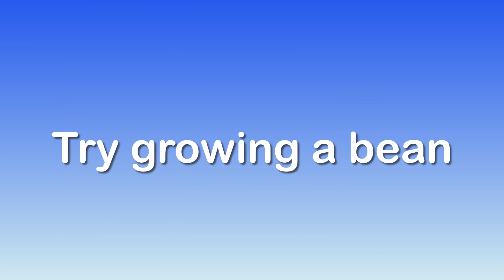I Wonder Wednesday...I wonder what is growing in nature?